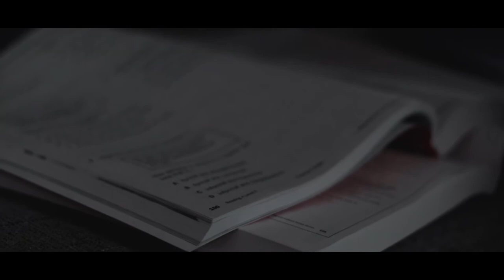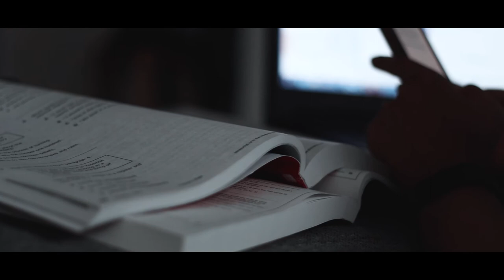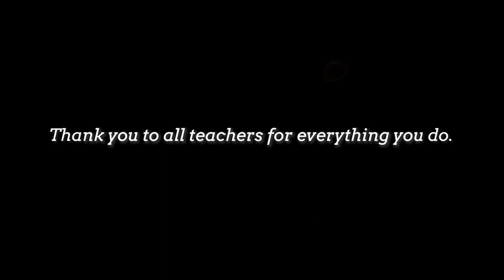Pedagogy | A short film about the future of education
Pedagogy | A short film about education

Hey guys welcome back to another video. This week we have a short film I've been working on about the future of education. Hope ya enjoy it!!
Main Song By:  Scott Buckley - Luminance

MY GEAR:
Canon 90D
Canon 60D
DJI Phantom 3 Pro (RIP)
JOBY Gorilla Pod
Switch Pod
RODE Micro (Mic)
Aputure M9 Light
Skyreat ND Filters for Osmo Pocket
PolarPro ND Filters for DJI Mavic Pro